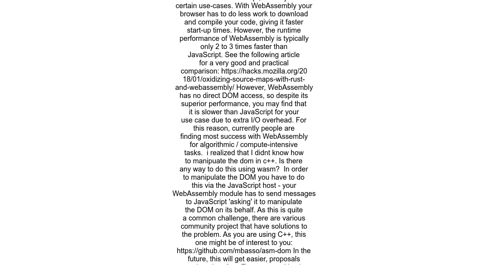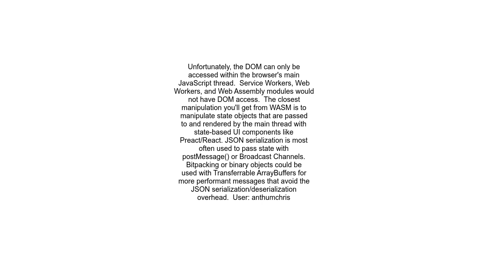How can I access and manipulate the DOM in WebAssembly